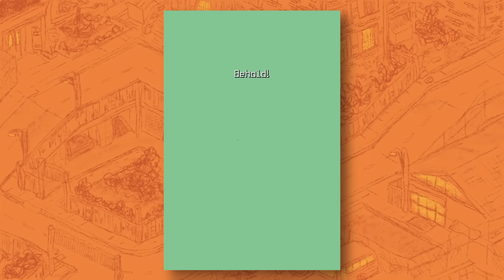The Urbz: Sims in the City for Nintendo DS is a Masterpiece.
2day i am revisiting my favorite game in da world, the urbz but it is for the DS so its different !!! anyway join me for the annual playthru hopefully we'll have sum laffs sum tears and a round of beers
I got a bit carried away talking about stuff but i just love this game so much! xx

We Love Katamari Killing Hot Savannah
The Urbz GBA Title Screen
Theme Hospital Doctor Frog
The Urbz GBA Intro
The Urbz GBA/DS Squeegee Clean
The Sims 2 GBA Investigate
Theme Hospital On The Mend
The Urbz GBA/DS King Tower
The Urbz GBA/DS TV Horror
Morning MySims Agents
The Urbz GBA/DS Jail
The Urbz GBA/DS Hoopz
The Sims Soundtrack Neighbourhood 7
The Sims 2 DS Calmness
The Sims 2 DS Romance
The Sims Soundtrack Buy Mode 1
The Urbz GBA/DS Miniopolis Hospital/University
The Sims Bustin Out GBA Create a Sim
The Urbz GBA/DS Comic Explosion
The Sims Bustin Out GBA General Store
The urbz gba sim quarter day
Sims 2 DS Moogoo Monkey
Sims 2  GBA/DS Walk The Plank
MY SIMS AGENTS RADAR RUN
the urbz gba carnival mini game
The Sims PS2 Rock Music
The Urbz GBA/DS The Crypt/Cemetery
This Sims Soundtrack Neighbourhood 1
The Sims 2 PSP Curio Shoppe
The Sims 2 DS Intimidate
The Urbz GBA/DS Bayou (Day)
The Sims Bustin Out GBA Country Cafe
Spyro Year of the Dragon OST Sgt Byrd
Sims 2 GBA Trance Music
Diddy Kong Racing Hot Top Volcano
The Urbz GBA/DS Glasstown Day
The Sims 2 GBA Bloom
The Urbz GBA/DS Paradise Island
The Sims Bustin Out Build Buy 2
The Sims 2 DS Friendship
The Sims 2 Pets GBA Downtown Night
The Urbz DS The Pet Show
MySims Agents Montage
The Urbz GBA/DS Glasstown Night
The Urbz GBA/DS Splicer Island (Ruins)/ Jail Tunnel
The Sims Soundtrack Neighbourhood 2
The Urbz GBA/DS Second Looks Thrift Emporium
The Sims 2 Pets GBA Pause Menu
The Sims Bustin Out GBA Guiseppe Mezzoalto
The Sims 2 DS Dusty Hogg
The Urbz GBA/DS Waters Gym
The Sims 2 DS Speed Metal
The Urbz GBA/DS Soul Music
The Sims Soundtrack Building Mode 6
The Urbz GBA/DS Urbania Day
The Sims 2 Pets GBA Cartoon
The Sims Bustin Out Soundtrack Rap Song 4
The Urbz DS Splicer Island
The Urbz PS2 Neon East
The Sims Bustin Out GBA VirtuChem Labs
The Sims Music Rock 1
The Sims Bustin Out GBA Outside Area 2
The Urbz DS Sushi Sensei
The Urbz GBA/DS Doctor Max Stat!
The Urbz DS Amber Extraction
The Sims Bustin Out GBA Retail Store
The Sims 2 DS Sweetness
The Urbz GBA/DS Urbania Night
The Urbz GBA/DS Carnival
The Urbz GBA/DS Credits
The Sims Soundtrack Neighbourhood 4
The Sims 2 PS2 OST Arch Of The Sim

Ian Stockers YouTube composer for Griptonite/EA absolute legend!

Absolute bloody bangers!